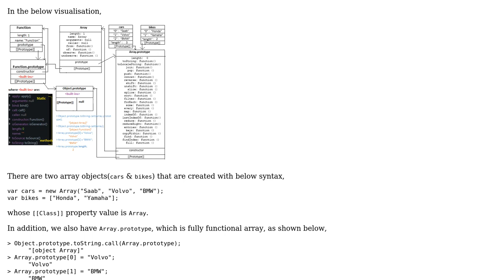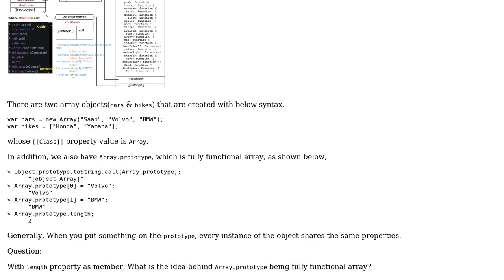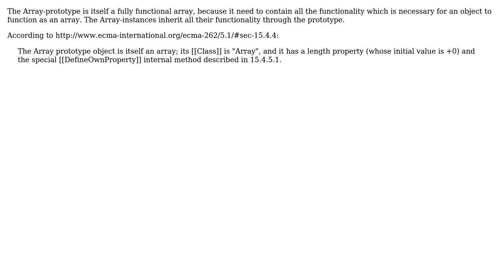Software Engineering: Why is Array.prototype designed to be a fully functional array?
With thanks & praise to God, and with thanks to the many people who have made this project possible! | Content (except music & images) licensed under CC BY-SA | Music | Images & others | With thanks to user overexchange user Kilian Foth user JacquesB and the Stack Exchange Network Trademarks are property of their respective owners. You are responsible for your own actions.